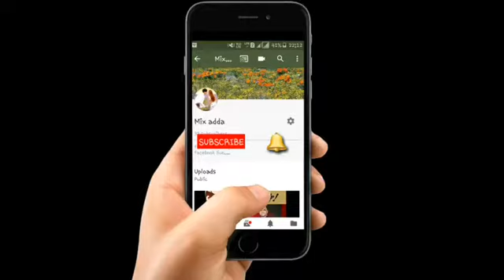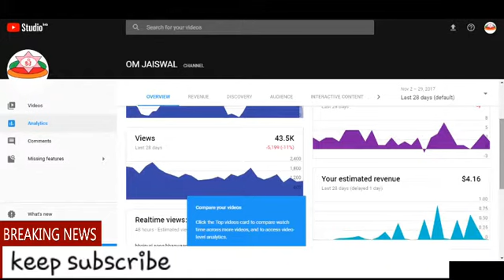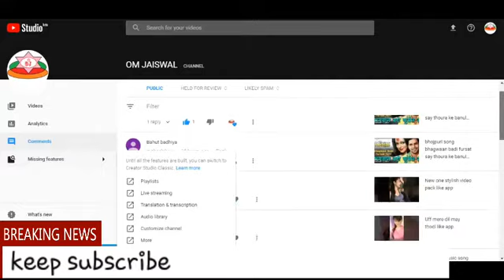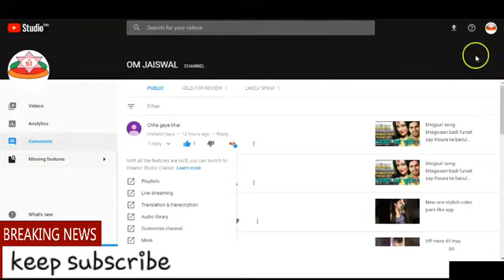YouTube Studio Beta New Option In YouTube || 2017